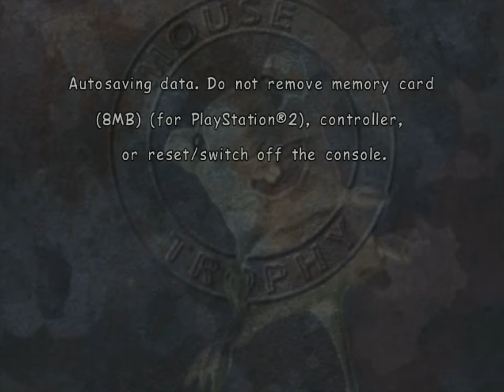Mouse Trophy (PS2) - 2. Jail [Expert]